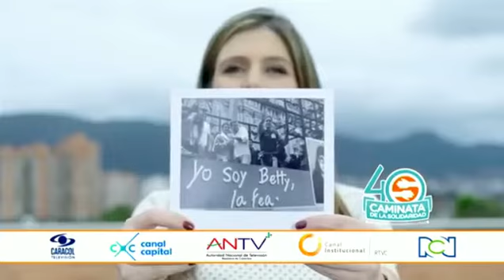Luciano D’ Alessandro participa del video promocional de la Caminata por la Cruz Roja